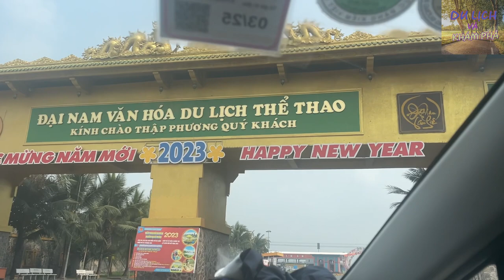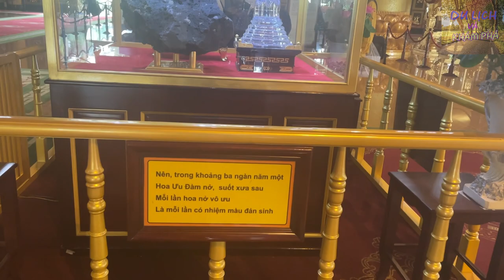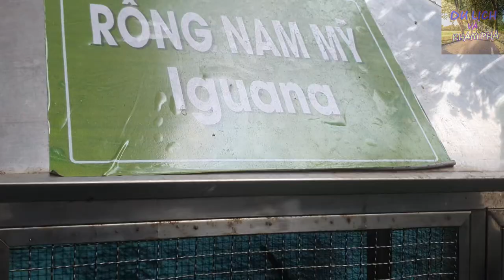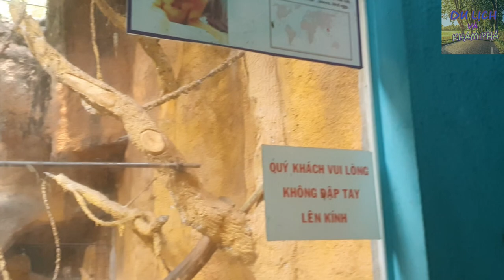#21 Lạc Cảnh Đại Nam Văn Hiến - Khu Du Lịch Của Bà Phương Hằng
Lạc Cảnh Đại Nam Văn Hiến hay còn gọi là Khu Du Lịch Đại Nam. Là một khu du lịch tọa lạc tại phường Hiệp An, thành phố Thủ Dầu Một, tỉnh Bình Dương, Việt Nam. Với tổng diện tích là 450ha, Lạc cảnh Đại Nam Văn Hiến có đủ cả biển, hồ, sông, núi và các tường thành, trong đó điểm nhấn quan trọng nhất là đền thờ Đại Nam hay còn gọi là Kim Điện và dãy núi Bảo Sơn. Ngoài ra, tại khu du lịch còn có nhiều hạng mục quan trọng khác như vườn thú mở, biển nhân tạo và khu vui chơi giải trí. Chủ nhân của khu du lịch này hiện là ông Huỳnh Uy Dũng và bà Nguyễn Phương Hằng. Tuy nhiên bà Hằng bị tạm giam kể từ ngày 24/3/2022 với tội danh Lợi dụng các quyền tự do dân chủ xâm phạm lợi ích của Nhà nước, quyền và lợi ích hợp pháp của tổ chức, cá nhân theo điều 331 Bộ luật hình sự Việt Nam.

Các bạn xem video ủng hộ mình 1 đăng ký và 1 like nhé

Music in video:

Video Link:   • Del - Feel Free (...

Video Link:   • Fredji - Blue Sky...

Video Link:   • Fredji - Flying H...